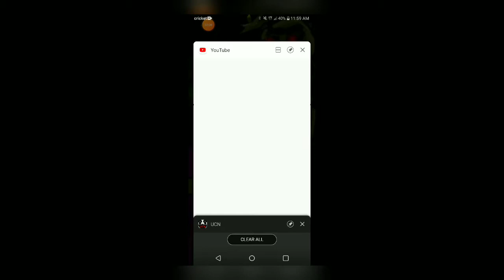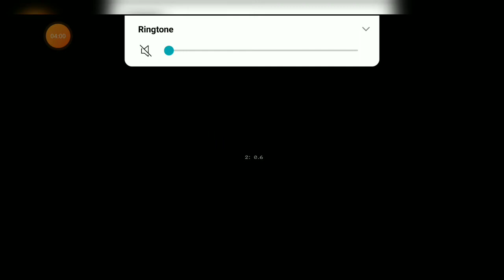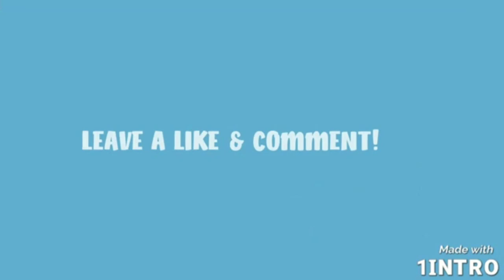Nights at Freddy's ultimate custom Night 2 blueberry let's play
Hope you guys enjoy this nice and new video boy